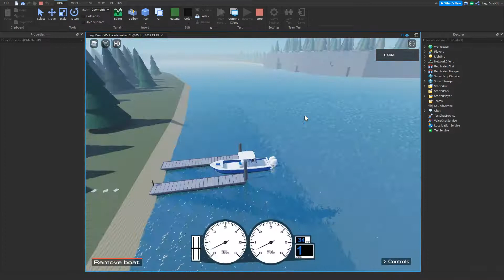Boat Lift Show Case